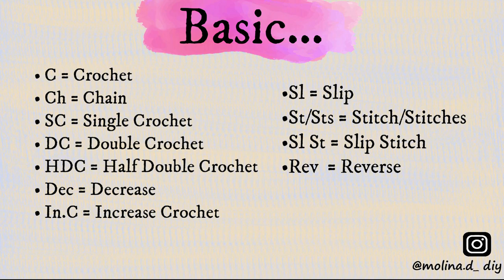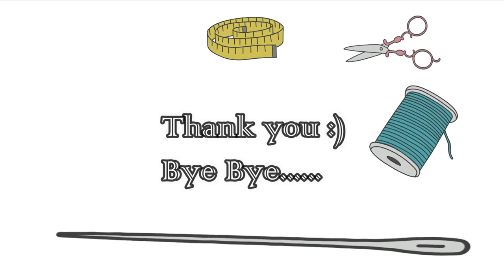Easy Crochet Jellyfish Keychain Tutorial 🐙| Crochet Amigurumi Octopus DIY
Hi everyone, this is new easy crocheting Jellyfish Keychain. Please enjoy the tutorial !!!

.Ch = ( Chain )
.De.C = ( Decrease Crochet )
.Sl St = ( Slip Stitch )
.St/Sts = ( Stitch/Stitches )

Materials Used:

.Cotton
.Hook Size 3mm
.Darning Needle
.Scissor
.Doll eyes
.Keychain